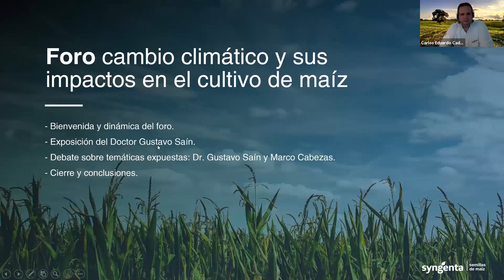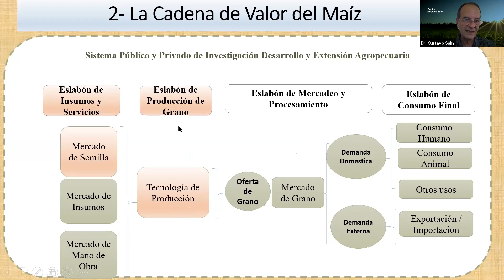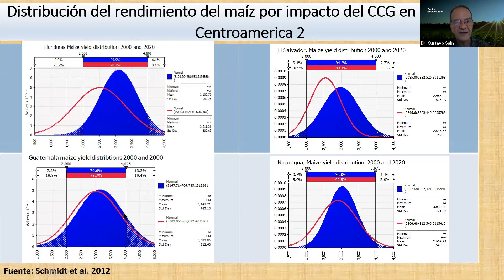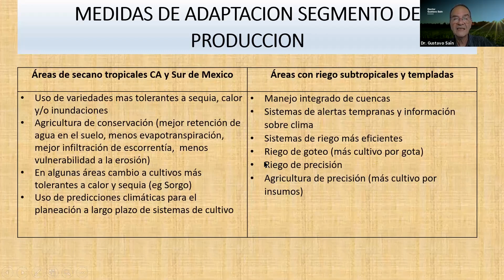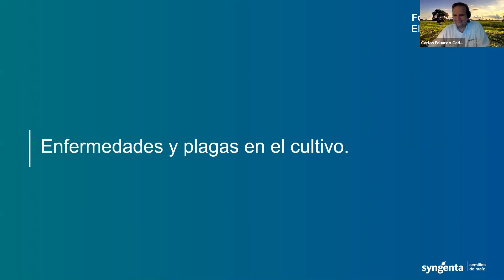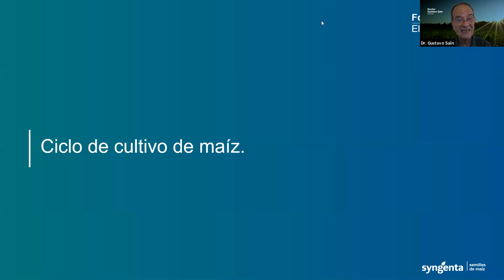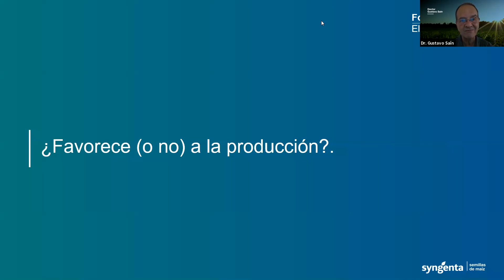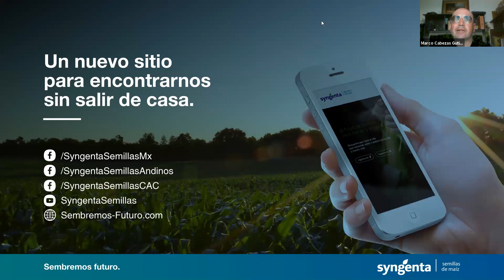Webinar “Foro cambio climático y sus impactos en el cultivo de maíz”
Sigamos sembrando conocimiento juntos. Les compartimos el webinar “Foro cambio climático y sus impactos en el cultivo de maíz” a cargo del Dr. Gustavo Saín y Marco Cabezas.